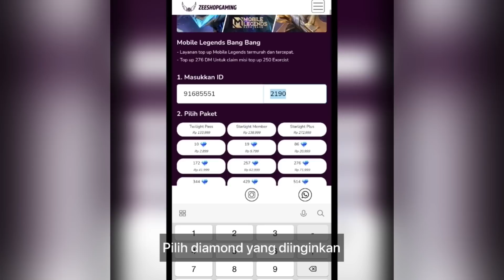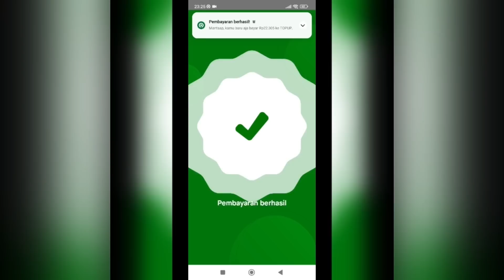VALE TANPA ULTI MUSUH BISA MATI! HERO OP TAPI GAK META! BUILD VALE TERSAKIT 2023 - MOBILE LEGENDS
Special tag :

Gameplay Top Global Vale
insane damage vale
best build vale
tutorial vale
tutorial vale mobile legends
tutorial vale sakit
tutorial vale combo
tutorial vale suport
tutorial vale  build
tutorial vale dan build
tutorial vale offlaner
tutorial vale mobile legend
tutorial vale terbaru
tutorial vale terbaru 2023
tips and trik vale
tips and trik vale mobile legends
cara vale sakit
cara menggunakan hero vale
cara main hero vale
cara main vale mobile legends
cara combo vale
cara main vale yg benar
cara main vale dan build
cara main vale pro player
build vale
vale
top 1 global
vale mobile legends best build
vale best build
vale build ml
vale damage build
vale gameplay tutorial
vale mobile legends gameplay
vale mlbb
vale best build and emblem
vale best build 2023
vale best build and combo
vale top 1 global
vale top 1 global build
vale best build top 1 global
vale gameplay
top global 1 vale
mobile legends